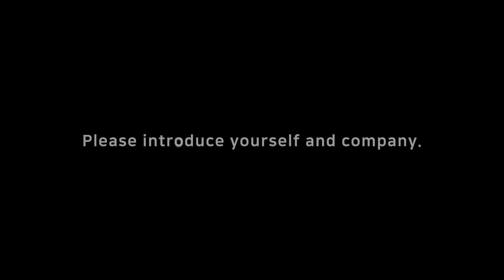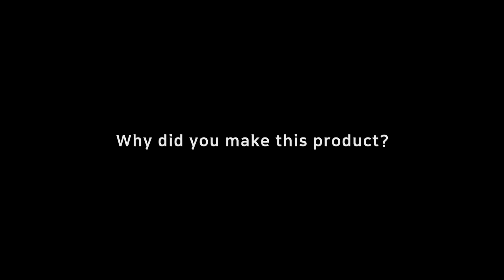Smart Dash Cam Vezo360! Vivek Soni Co-Founder at Arvizon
Vivek Soni Co-Founder at Arvizon

Vezo 360 is a dual-lens 4K dash cam which records in and around your entire car in 360 degrees. It supports AI machine learning to alert drivers before they fall asleep and is ultra-connected with 4G, Wi-Fi, Bluetooth and cloud storage. Vezo 360 is truly the world’s smartest dash cam.

ArVizon is a hardware company which produces smart automotive solutions. Our team of engineers and developers have a shared passion for breaking new ground in the automotive industry. We created Vezo 360 to make a versatile dash cam that brings both security and enjoyment to people’s lives.

Vezo 360 is all about disruption of smart dash cam segment globally. Our product has many innovative features which are not available in the existing market – all for making driving safe and pleasurable. This product is the perfect example of technology used for a better future.